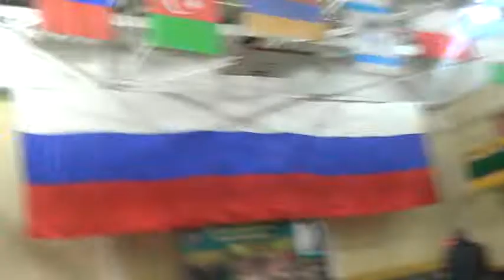АДАМ АДЕЛЬ И МАГАДАН БОКС